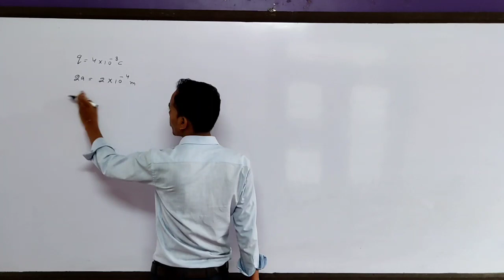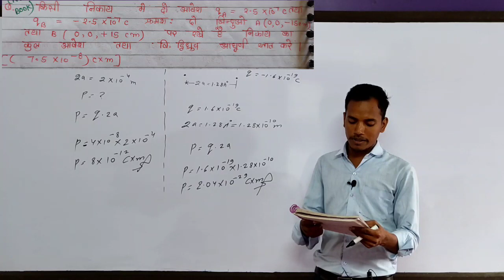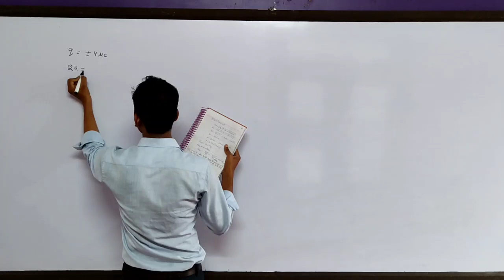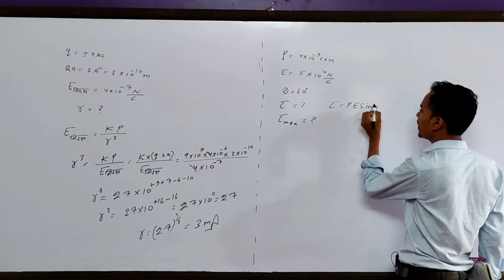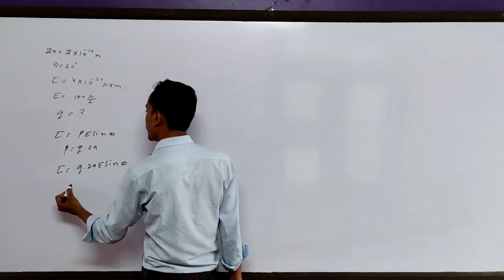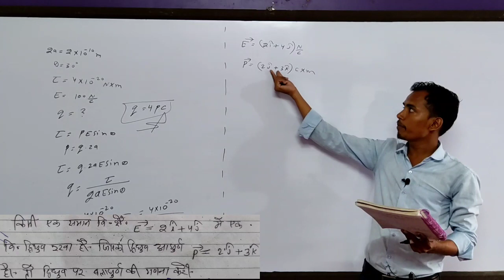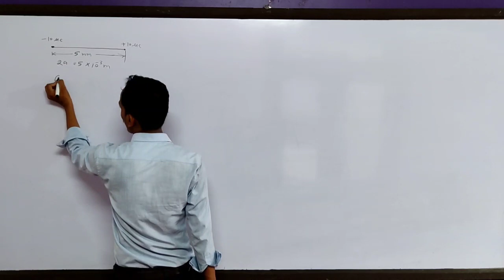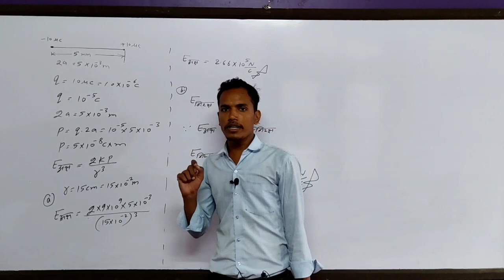Numerical based On Electric Dipole 12th Physics ll विधुत द्विधुव पर आधारित आंकिक प्रश्न